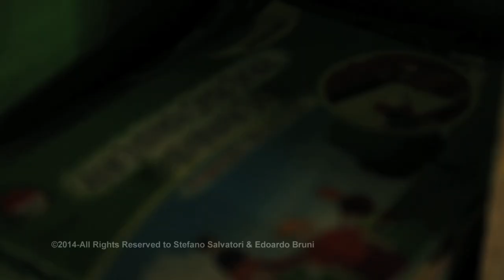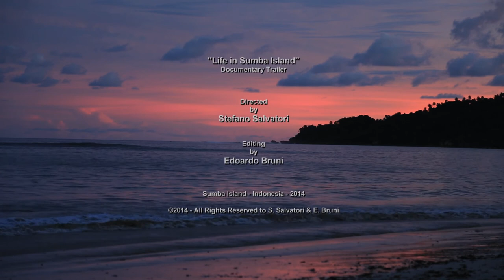Sumba Island Trailer Mac and PC